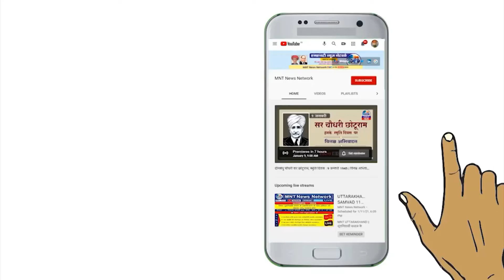मूलनिवासियों को उद्योग और व्यापार पर नियंत्रण करना आवश्यक क्यों? | मू. जे. एन. राम, J. N. Ram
मूलनिवासियों को उद्योग और व्यापार पर नियंत्रण करना आवश्यक क्यों?

मू. जे. एन. राम (उच्च बैंक अधिकारी तथा राष्ट्रीय कोषाध्यक्ष, बामसेफ) J. N. Ram